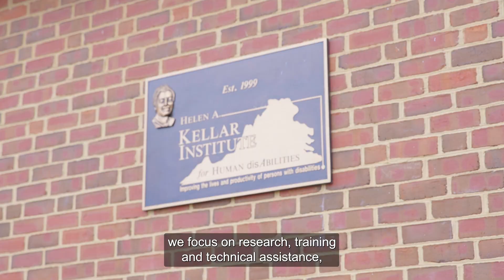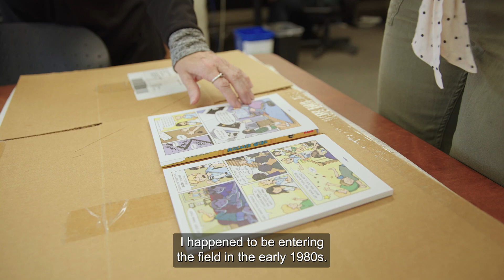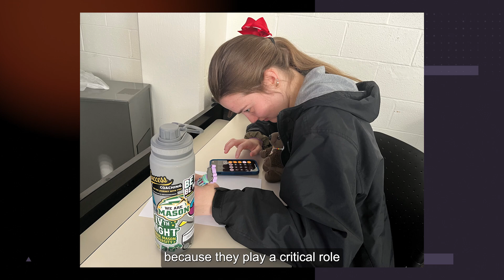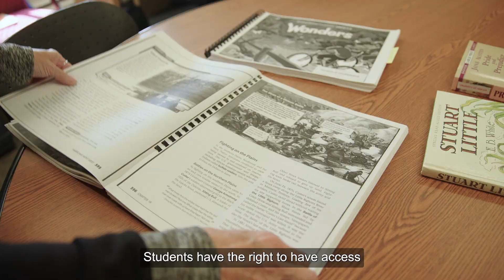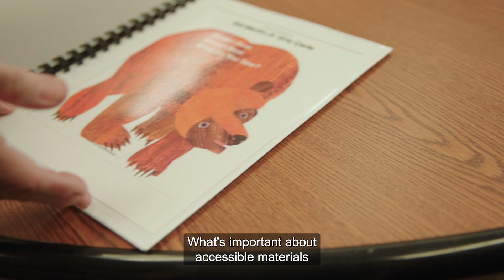The Helen Kellar Institute for Human disAbility at George Mason University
For over 20 years, The Helen Kellar Institute for Human Disabilities at George Mason University helps develop and conduct comprehensive research, implement innovative teacher training programs, and develop state of the art technologies that improve the lives and productivity of individuals with disabilities. With inspiring teachers at the helm, CEC TV went to check out their current activities.